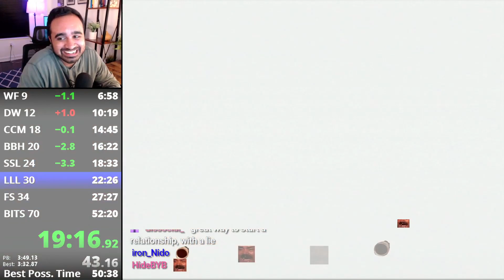I Lost EVERYTHING Because of a Hate Raid